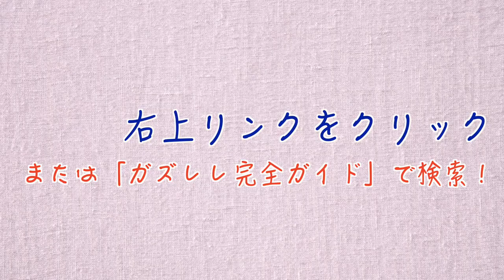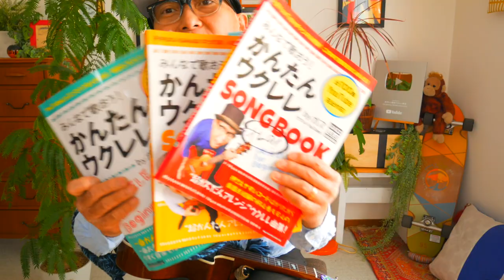Sunday Morning / Maroon5 マルーン５【ウクレレ 超かんたん版 コード&レッスン付】 Easy Ukulele Lesson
・初心者Ver 2:41　・かっこいいVer 20:15